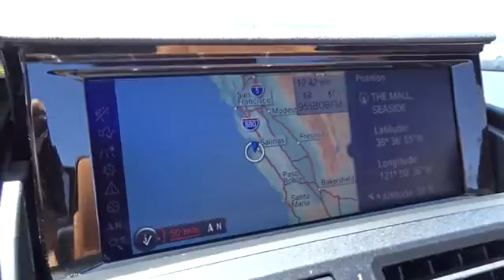2015 BMW Z4 Monterey, Watsonville, Gilroy, Salinas, San Jose, CA FP556980BCL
2015 BMW Z4
2015 BMW Z4 2DR ROADSTER SDRIVE28I - Stock#: FP556980BCL - VIN#: WBALL5C52FP556980

JUST REPRICED FROM $39,900, PRICED TO MOVE $2,100 below Kelley Blue Book!, FUEL EFFICIENT 34 MPG Hwy/22 MPG City! CARFAX 1-Owner, BMW Certified, LOW MILES - 15,550! NAV, Heated Seats, CD Player, iPod/MP3 Input, Keyless Start SEE MORE!br /br /KEY FEATURES INCLUDEbr /Turbocharged, iPod/MP3 Input, CD Player, Onboard Communications System, Convertible Hardtop, Keyless Start, Dual Zone A/C Keyless Entry, Steering Wheel Controls, Rollover Protection System, Heated Mirrors, Electronic Stability Control. br /br /OPTION PACKAGESbr /M SPORT PACKAGE Increased Top Speed Limiter, Adaptive M Suspension, Without Lines Designation Outside, M Interior Trim Aluminum Carbon Shadow, Aerodynamic Kit, Sport Seats, 10-way power adjustment, power adjustable side bolsters, 2-way manually adjustable thigh support, driver memory w/2 presets for exterior mirror and seat positions, Anthracite Headliner, Wheels: 18 x 8 Fr/18 x 8.5 Rr Light Alloy Star-spoke (Style 325M), Tires: P225/40R18 Fr & P255/35R18 Rr Run-Flat, M Sport Package (337), TECHNOLOGY PACKAGE Deletes 663 Radio BMW Professional and 6NH Hands-free Bluetooth and USB audio connection, Remote Services, BMW Online, Voice Activation, Navigation System, BMW Apps, Enhanced USB & Bluetooth w/Smartphone Integration, Real Time Traffic Information, PARK DISTANCE CONTROL front and rear sensors, HEATED FRONT SEATS, SATELLITE RADIO, AUTOMATIC HIGH BEAMS, TRANSMISSION: 8-SPEED SPORT AUTOMATIC Deletes 1CC automatic start/stop function, shift paddles, Sports Leather Steering Wheel w/Paddle Shifters. br /br /EXCELLENT VALUEbr /6 years/100,000 miles Was $39,900. br /br /WHY BUY FROM USbr /Why do people come from as far away as Seaside, Monterey, Salinas, Santa Cruz, Hollister and Carmel br /br /Pricing analysis performed on 7/7/2017. Horsepower calculations based on trim engine configuration. Fuel economy calculations based on original manufacturer data for trim engine configuration. Please confirm the accuracy of the included equipment by calling us prior to purchase. br / Some of our Pre-Owned vehicles may be subject to unrepaired safety recalls. Check for a vehicle's unrepaired recalls by VIN at